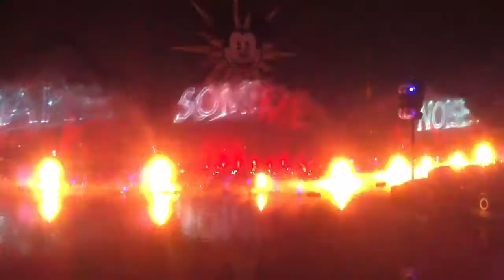Disneyland Grad Night 2013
Had such an amazing night at Disneyland for grad night! This was the final show they put on for us at 3 A.M . Lets go class of 2013!!